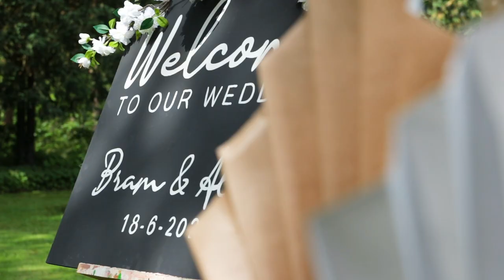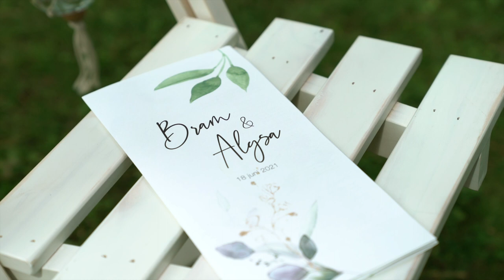Bruiloft Bram en Alysa | 18-06-2021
Het huwelijk is ingesteld door God. Hij is de bedenker ervan. Je vindt dit al in het begin van Genesis. God schiep Adam en Eva, en Hij gaf Eva als vrouw (die bij hem paste) aan Adam. Het huwelijk is een prachtige instelling. Een goed huwelijk kenmerkt zich door liefde, trouw, vergeving en overgave voor zowel de man als de vrouw. Natuurlijk zijn er moeilijkheden, maar als je beiden verankerd bent in Hem en op Hem vertrouwt dan kun je samen heel veel verdragen. Met Hem zijn we immers méér dan overwinnaar, ook in het christelijk huwelijk.

Film:
Digital Media Productions

Muziek:
Andrea Bocelli, Matteo Bocelli - Fall On Me
Andrew Laureth - Pieces Of Me

Spreker:
Joël de Bruijn